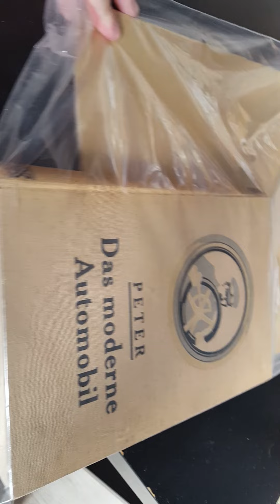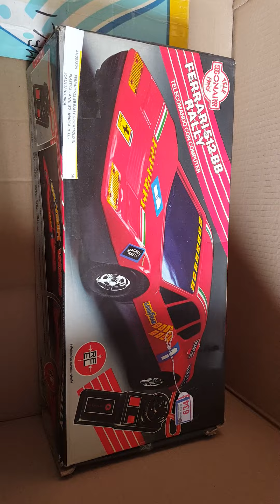Unboxing der Ausbeute aus der Online-Auktion von Automobilia Ladenburg